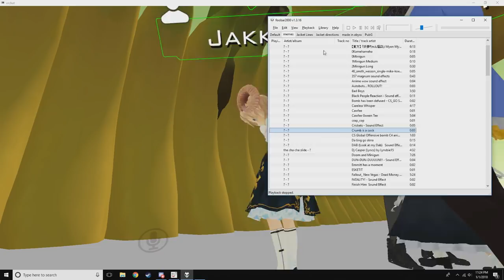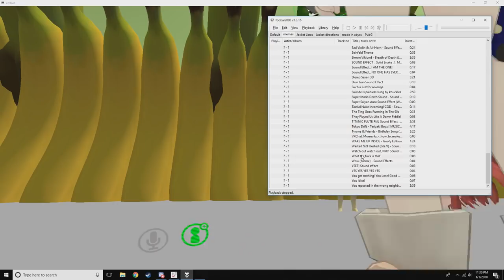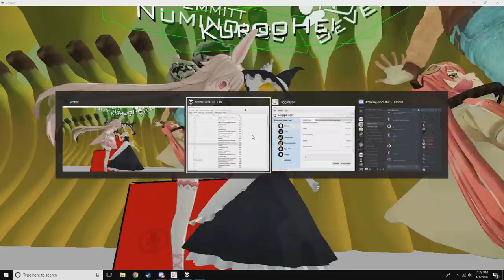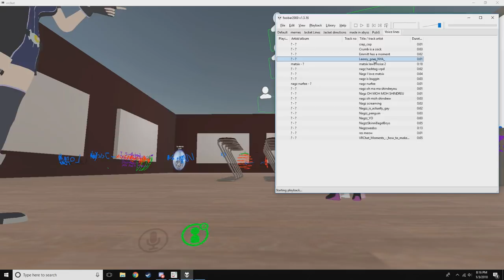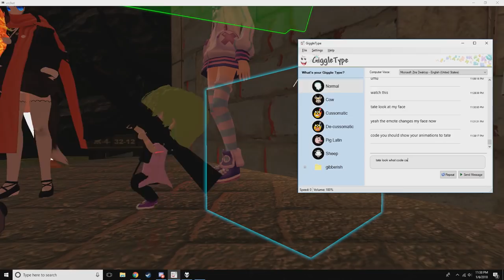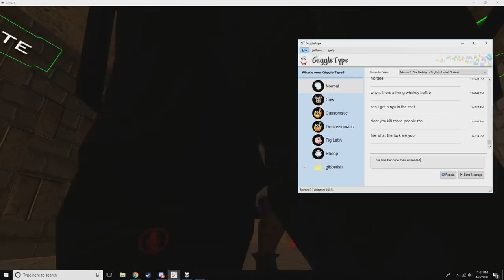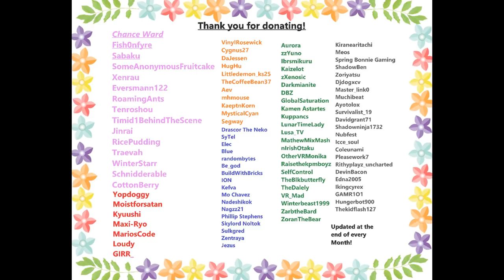VRChat: Someone Stole My Head!?